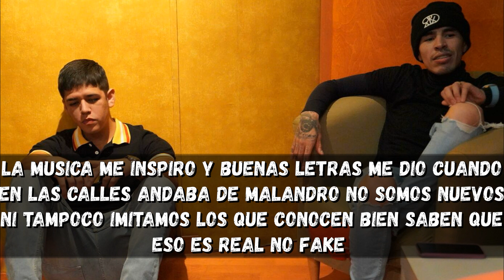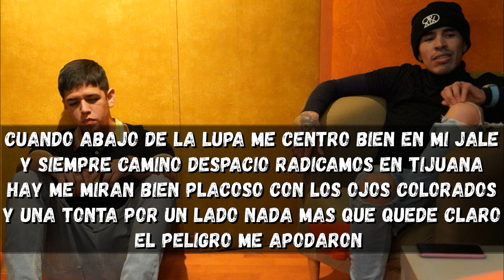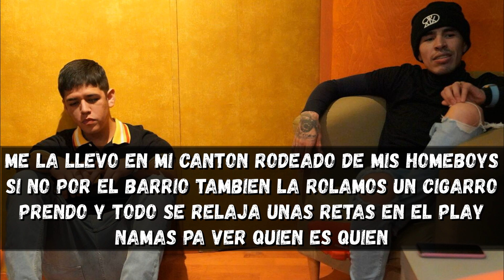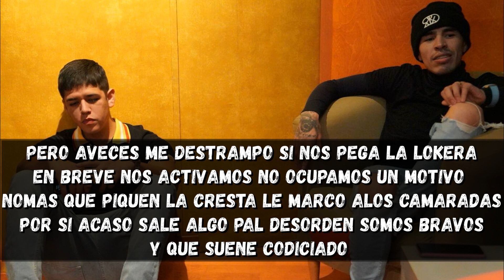Grupo Codiciado x Peligro Real No Fake LETRA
Este Video Esta Hecho Con El Fin De Entretener Al Publico Y De Mostrarles Una Cancion En Letra Al Publico Este Video No Esta Hecho Con El Fin De Violar Los Derechos De Autor Solamente Es Entretenimento Para Todo Publico